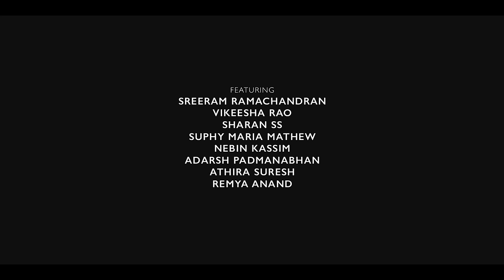Before They Met | Shorts 5/5 | Sreeram Ramachandran, Vikeesha Rao | SCube Films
"Before They Met" is a mini-series of 5 episodes where we introduce you to the main protagonists Siju and Rithu and their worlds. Then follows the main series "Unnam Marannu Thenni Parannu".

Featuring: Sreeram Ramachandran, Vikeesha Rao, Sharan SS, Suphy Maria Mathew, Geetha Jithu

Directed by: Pramod Mohan
Produced by: Shenuga, Shegna, Sherga
DOP: Abhimanue Vishwanath
Editor: Geevarghese V R
Written by: Pramod Mohan, Harshad Chembakassery
Original Music by: Aromal Chekaver
Makeup: Amy Ambily
Costume Designer: Amarapali Kamble
Sound Design: Prasanth Sasidharan
Colorist Arjun Menon
Chief Associate Director: Harshad Chembakassery
Chief Associate Camera Man: Anoop Manohar
Assistant Directors: Sinna, Arun Chandran
Costume Assistant: Nahzim Nazar
Camera Unit: Camera Land
Light Unit: Before & After Productions
Dub & Mix Studio: Sound Man
DI Studio: Studio Kanpro
Subtitles: Anju, Aparna
Digital Media Partner: Rahul Sankar
Makeup Associates: Rakhi Unnikrishnan, Shiji Shibu
Makeup Assistant: Priyanka Raju
Focus Puller: Jinu M
Camera Assistants: Sachin, Anand Lal
Light Boys: Renju Jose, Suneer, Prasad, Sunil
Production Boys: Jabir CM, Hashim Muhammed

Costume Partner: Max
Location Courtesy: Cafe17 Ravipuram
Special Thanks: Adv TG Rajendran, Renjith Krishnan, Jithu Thulaseedharan, Vikas Sukumaran, Dr. Anila Valsan

🔔 Get Notification when we release new videos. Turn on the Bell Icon on the channel.

Unnam Marannu Thenni Parannu is on Instagram: Instagram.com/unnammarannu